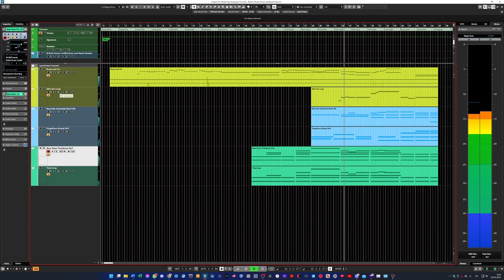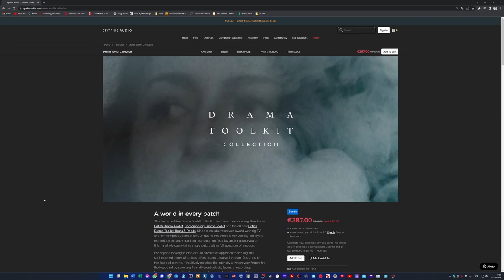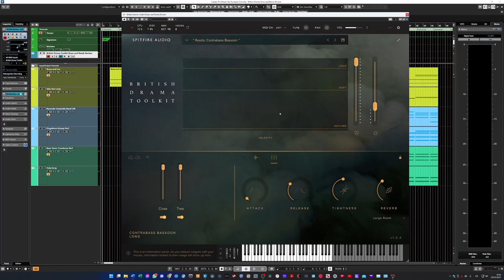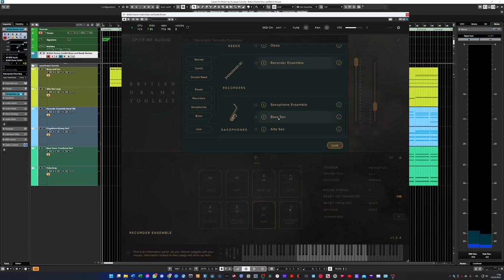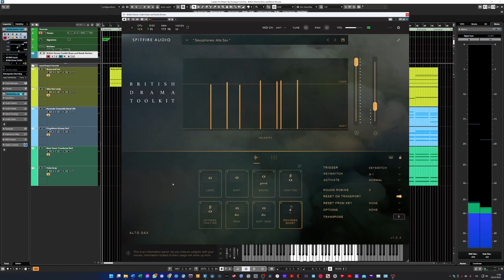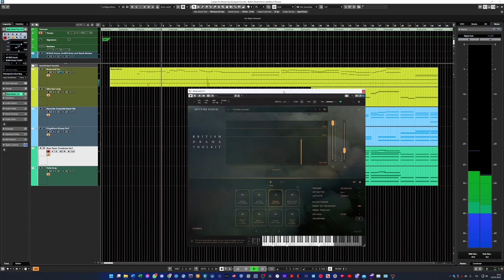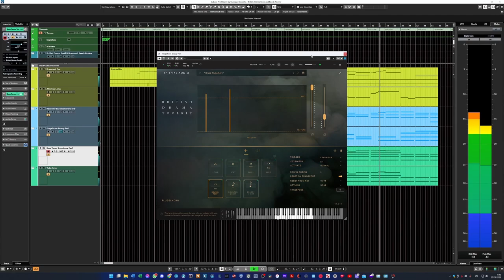Review British Drama Toolkit Brass and Reeds by Spitfire Audio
​@GiuseppeCorcella reviews British Drama Toolkit: Brass & Reeds by @spitfireaudiollp. This library is  a good choice to create textures but also combine them with a melody using the same patch. Great for sketching, you can also create some very interesting combinations of sounds and the quality of the samples is very good.

Thanks to Spitfire Audio for kindly sending us a copy of the library to review.

It usually sells for €199.00 but, at the time of this review, it's on intro price for €149.00

Are you new to the world of the virtual orchestration and you want to learn more about it? Are you a professional looking for improve your mockup programming skills? We offer online private lessons about virtual orchestration and music technologies.

Chapters:
00:00 Demo
01:43 Intro
02:40 GUI
03:43 The Instrument
31:09 Thoughts
32:00 Conclusion